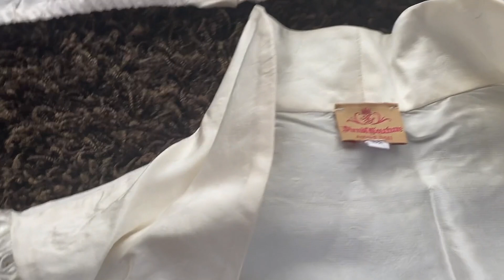Modenschau aus dem Kleiderschrank ⎮ Dirndl 🥨 auch wenn's Oktoberfest ausfällt...⎮ Vlog Kirsty Coco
Aufgrund der aktuellen Kennzeichnungspflicht aller Marken und Empfehlungen hier auf YouTube, sind meine Videos mit "Werbevideo" gekennzeichnet. Das heißt über die Links generierten Umsatz wird je
nach messbaren Erfolg Provision gezahlt. Für Euch ändert sich der Preis nicht. ☆

Wenn Ihr Interesse an den Aloe Produkten habt, dann schaut hier bitte nach

✅ Northpoint Deko Lichterbaum Birke

Mit meinem Code kirsty20 (klein geschrieben) erhältst du - 20% auf die Produkte ✅ Der Code gilt nicht für bereits reduzierte Ware!

Halskette Swarovski
Halskette Daylight Pernille Corydon
Rosence Rosenwasser
Seidenkissen LULUSILK
Aroma-Diffuser Medisana
Fancii Tragbarer Taschenspiegel Zweiseitiger Schminkspiegel mit LED Beleuchtung, 1X / 10X Vergrößerung - Kompakt, Klappbarer, Große 13cm Reisespiegel Beleuchtet für Kosmetik Unterwegs